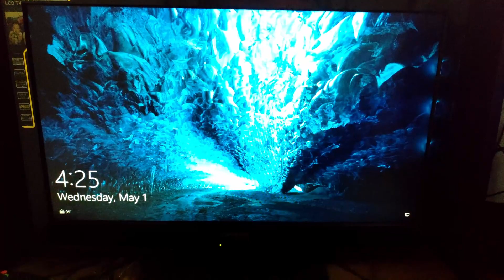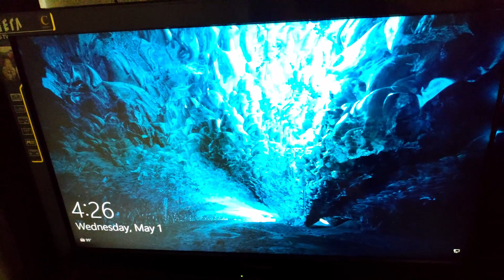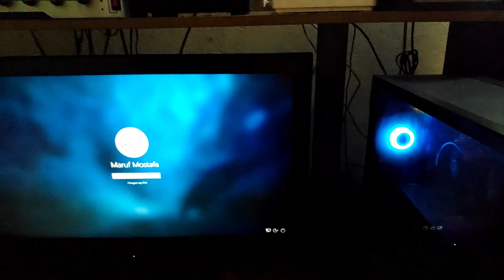২০২৪ সালে আমার কম্পিউটার সেটআপ কি???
আপনারা অনেকেই আমার কম্পিউটার সম্পর্কে জানতে চেয়েছেন, তারই প্রেক্ষাপটে এই ভিডিওটি দিলাম। চেষ্টা করেছি ডিটেইলস  বলার, তারপরেও কোন প্রশ্ন থাকলে কমেন্ট করুন। ধন্যবাদ।